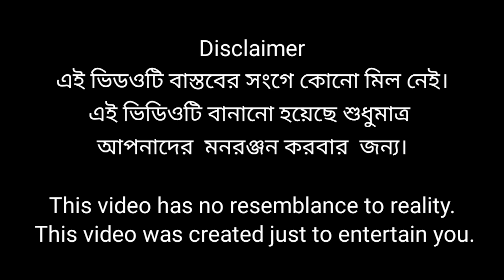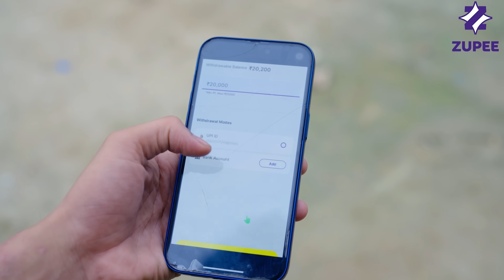অচেনা বৌ l Ochena Bou l Bangla Natok l Sofik & Sraboni l Palli Gram TV Latest Video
Get Rs. 10 Sign-up Bonus

Bangla Funny Video Ochena Bou
Sofik New Video Ochena Bou
New Natok Ochena Bou
Palli Gram TV Ochena Bou
Sofiker Natok Ochena Bou
Palli Gram TV Video